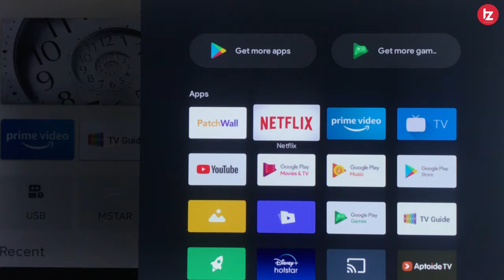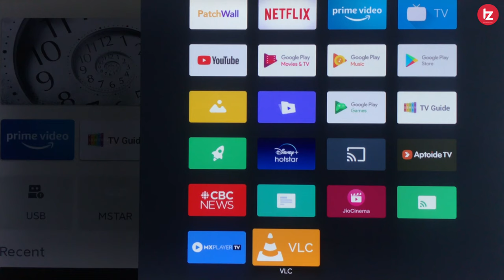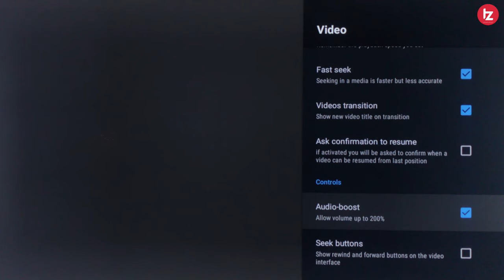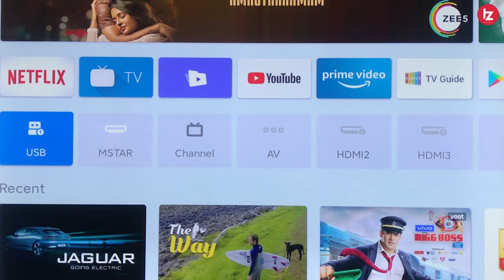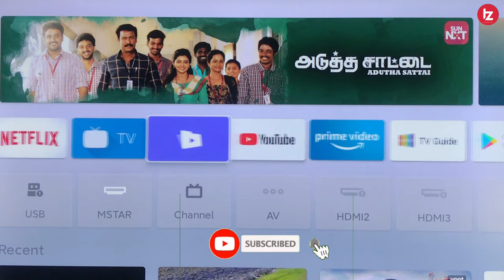VLC Full screen problem solved | Install VLC Player on Android tv and Mi tv 4A/4C/4X pro | technoZee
Namaskar Dosto Is video me maine VLC player me full screen ke video ko kaise play kare. Agar aapko vlc player ko android tv me kaise install karna hai iske baare me bhi bataya hai. Umeed karta hoon aapko yeah video pasand Aayegi.

MY GEARS !!!